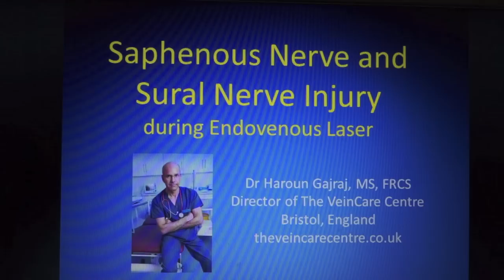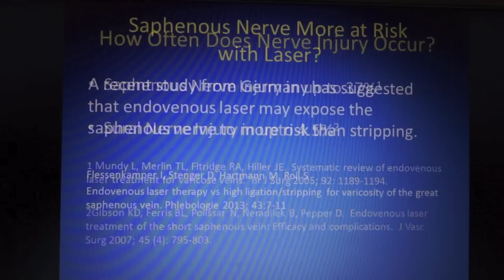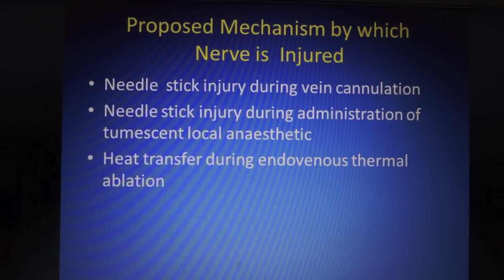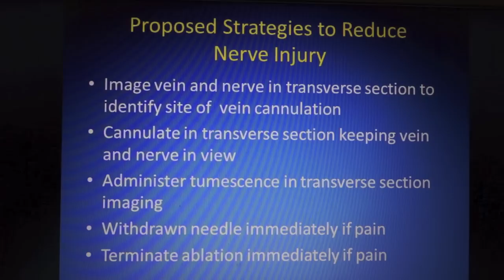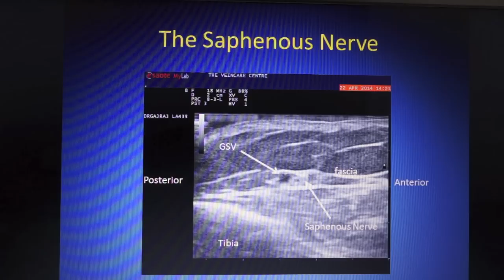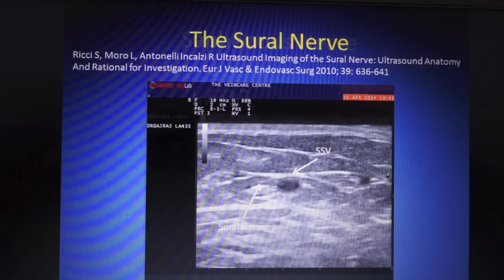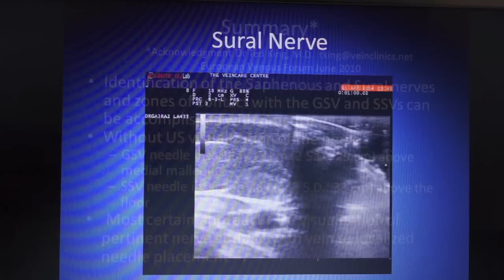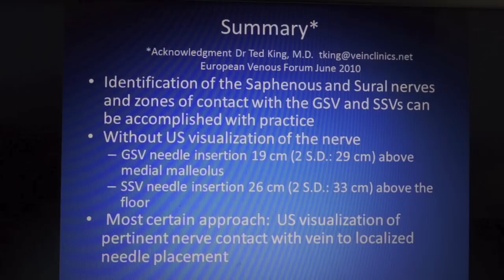Saphenous and Sural Nerve Injury Following Laser How to Avoid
Saphenous Nerve and Sural nerve injuries are a potential complication of all endothermal treatments both endovenous laser and radiofrequency ablation. Nerve injury may occur in over a third of laser treatments of the great saphenous vein and nearly one in twenty small saphenous vein treatments.
A recent study from Germany has even suggested that saphenous nerve injury is more likely after endovenous laser than after surgical stripping. The study authors have proposed that in some cases the nerve may have been injured by the needle during administration of the tumescent local anaesthetic. Here are the mechanisms by which the nerve might possibly be injured. Firstly, the nerve might injured by the needle during the cannulation of the vein itself. This is probably very rare but it is possible that the nerve could be transected by the needle. Similarly, a needle stick injury might occur during the administration of local anaesthetic causing a neurotemesis. Finally, the thermal ablation could cause the direct transfer of heat energy to the nerve causing a thermal neuropraxia -- a burn injury.  These are the possible strategies to avoid nerve injury. Firstly, the nerve and vein can be imaged in transverse section to identify a site of cannulation where the nerve and vein are sufficiently far apart to minimise the risk of thermal energy transfer. Secondly, the vein and nerve can be imaged in transverse section during the cannulation to ensure that the vein is cannulated directly and that the needle tip does not impinge on the nerve. Thirdly, the nerve, vein and needle tip can be kept in view during tumescent anaesthetic administration by scanning in transverse section at all times. Lastly, the needle should be withdrawn immediately and the thermal ablation terminated immediately if pain is felt in the sensory distribution of the nerve at risk.  In fact, performing these treatments under local anaesthetic is much safer than under general anaesthetic for this very reason. When pain occurs, the treatment should be terminated  or the needle withdrawn, making the possible risk of nerve injury less likely.
The saphenous nerve and the great saphenous vein are very close and in contact in the distal calf. The two lie within the saphenous fascia superficial to the tibia. In this case the nerve lies anterior to the vein. This would not be a good site for cannulation. Even if the needle tip is kept in view and the vein is cannulated cleanly by which I mean the needle tip is not allowed to stray near the nerve, it is likely that the nerve would be injured by administration of local anaesthetic fluid. As this video clip shows, distally the nerve and vein and nerve are in contact as the probe moves more proximally,  the vein and nerve are separated by 10mm or more. The vein can be easily identified by the fact that it collapses flat with pressure from the transducer probe. The probe is moved proximally and distally . Here once again we can see the probe moving more distally, and the vein and the nerve coming into contact with each other -- the vein collapsing on pressure.
Here is the appearance of the Sural Nerve in relation to the small saphenous vein. The anatomy and ultrasound appearance of the sural nerve have been very nicely described by Ricci. This video clip shows that further proximally the vein and nerve are separated by 10mm or more. As the probe moves more distally, the vein and the nerve are in close contact. The vein here is collapsing on light pressure from the transducer probe showing that the nerve and the vein are in contact here. As the probe is moved more proximally, the vein and the nerve separate -- here by more than a centimetre. The nerves have an oval appearance and they are "speckled" with areas of hyper- and hypo echogenicity. The view of the nerve is improved by altering the angle of insonation and by using higher frequency transducers.  Identification of the Saphenous nerve and the Sural nerve and their zones of contact with the great saphenous vein and the small saphenous vein can be accomplished with practice. In the absence of ultrasound visualization of the nerve, the great saphenous vein should be cannulated at a distance of no less than 19 cm above the medial malleolus and the small saphenous no less than 26 cm above the plantar surface of the heel.  My practice is to visualise the nerve and vein in transverse section throughout the cannulation procedure, thereby minimising the risk of needle stick injuries at this stage as well as during the administration of tumescent local anaesthesia again ensuring that the local anaesthetic solution is generously administered between the nerve and vein and minimising the risk of direct needle injury to the nerve.